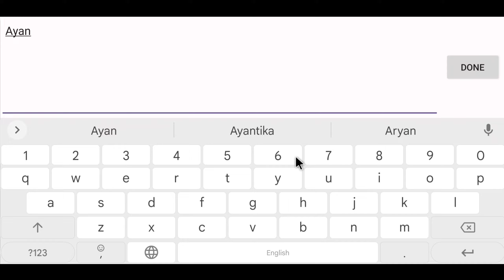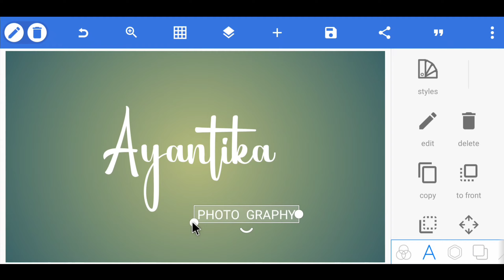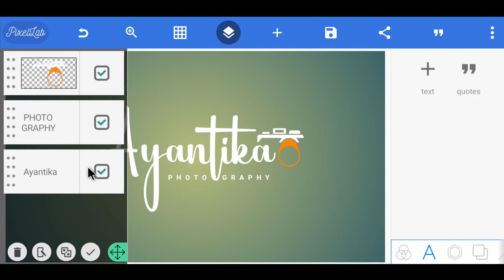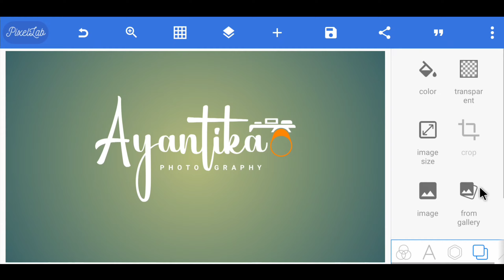How to Make Photography Logo || Logo Design in Mobile || Pixellab Tutorial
How to Make Stylish Signature Photography Logo || Logo Design in Mobile

About Video : Signature logos are very useful for Creators. A logo is like a face of a creator. In this video  tutorial I'll show how to create a stylish signature logo using pixellab mobile app. Pixellab is a simple text design app and there is possible to make some amazing logos as well. So I'll show you what's that process to make a signature photography logo.

Cover Topics :
◕ photography logo kaise banaye
◕ Signature photography logo kaise banaye
◕ pixellab me leaf font ko add kaise kare
◕ Pixellab se khud ka logo kaise banaye
◕ How to make photography Logo
◕ How to Make Signature Photography Logo
◕ Own Signature Photography Logo

𝗠𝘆 𝗚𝗲𝗮𝗿 :
◕ Mic Boya by m1
◕ Digitek Tripod ( Mini )
◕ Digitek Tripod ( Long )
◕ Light Stand ( 6ft )
◕ Light Stand ( 9ft )
◕ White umbrella
◕ Godox Softbox
◕ Green screen
◕ Wall Shelf
◕ Artificial Plants